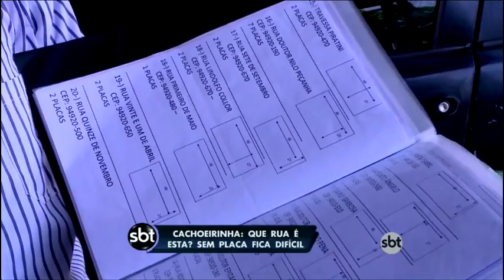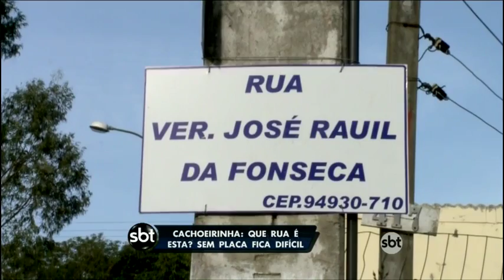Cachoeirinha: que rua é essa? Sem placa fica difícil